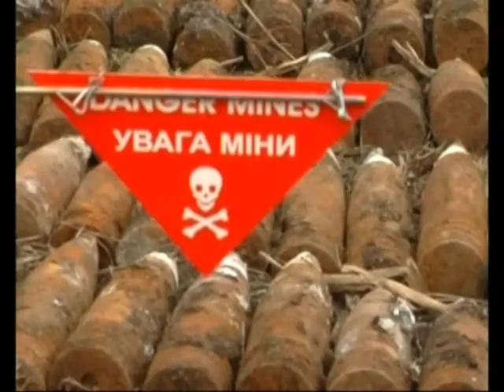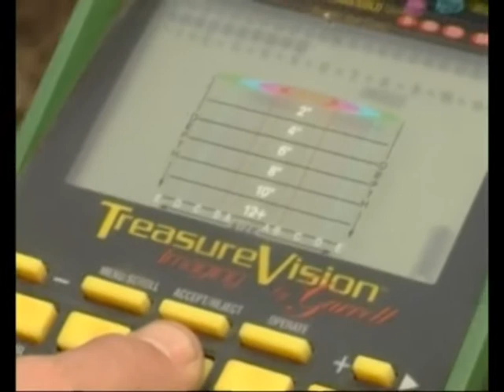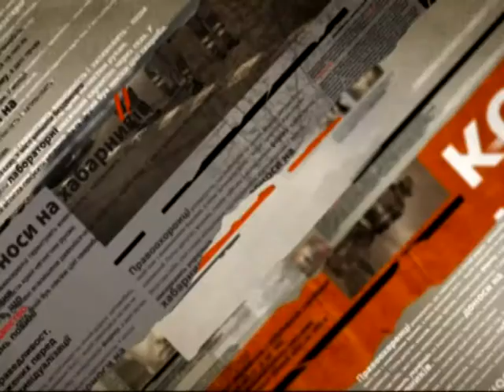На российской границе на Донбассе нашли десятки снарядов - Чрезвычайные новости, 03.04